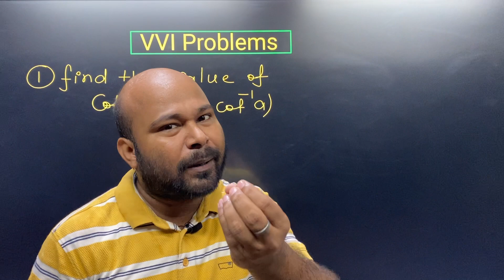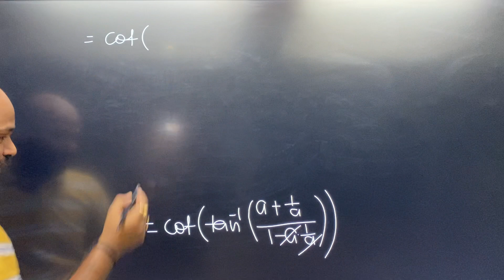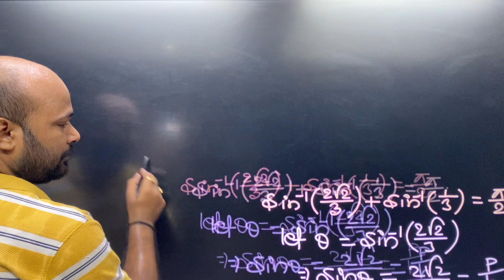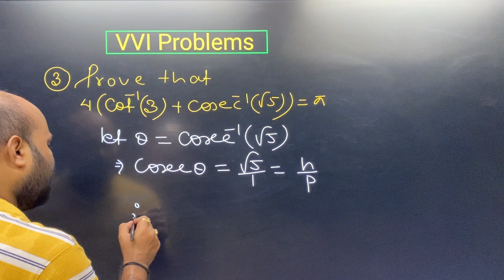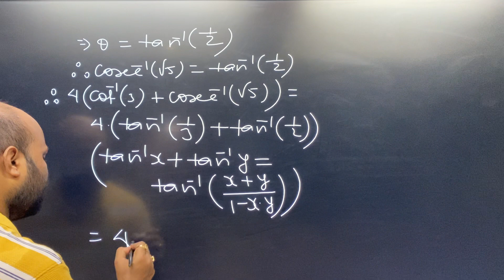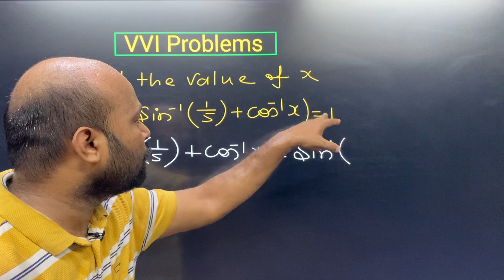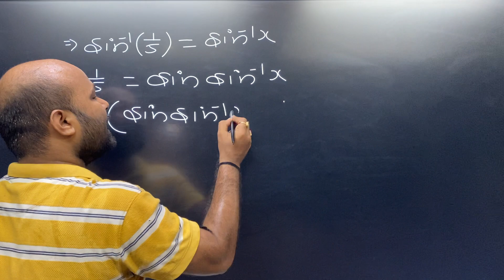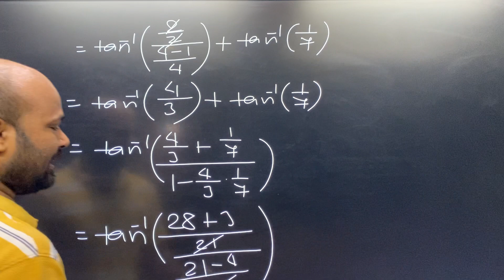ITF Important Questions Class 12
प्रतिलोम त्रिकोणमितीय फलन
प्रतिलोम त्रिकोणमितीय फलन कक्षा 12
प्रतिलोम त्रिकोणमितीय फलन कक्षा 12 2.1
प्रतिलोम त्रिकोणमितीय फलन कक्षा 12 2.2
Mathematics Campus